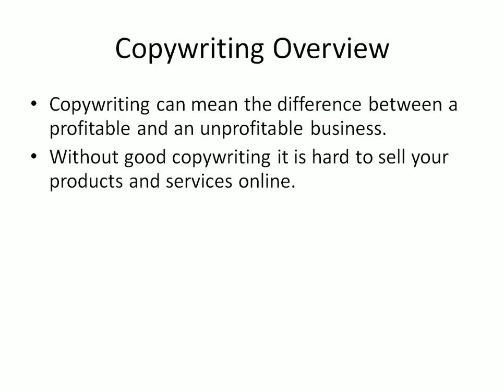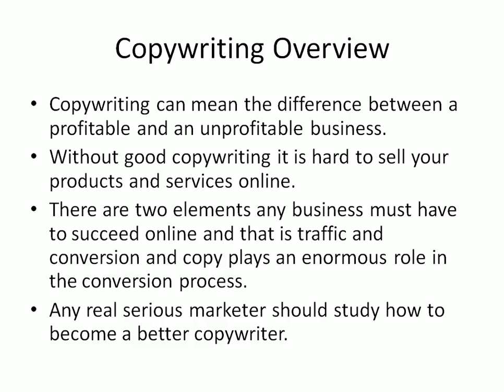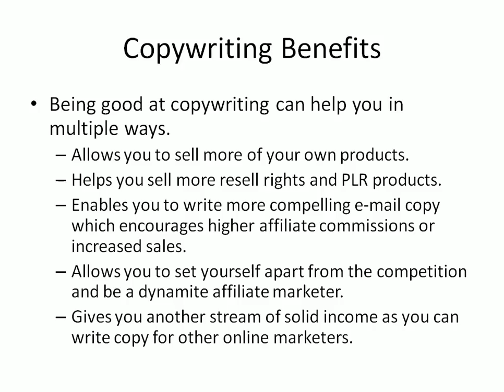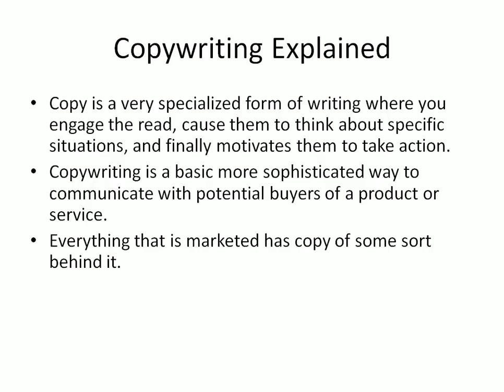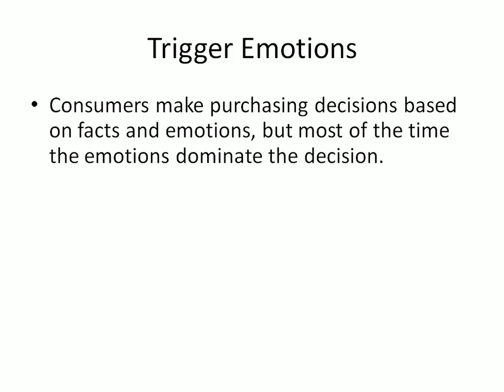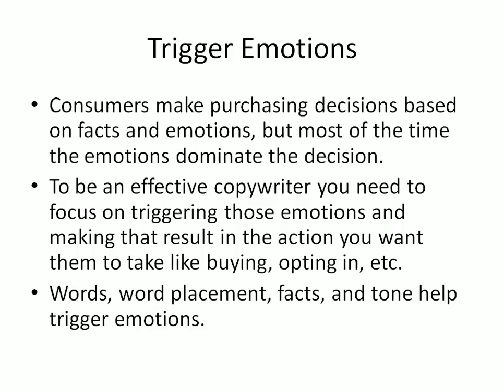Learn Copy Writing Part 1